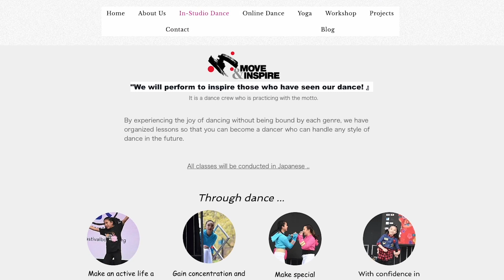MV+I (Move & Inspire)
Cambridge Savings Bank - Women in Business - Move + Inspire (MV+I)